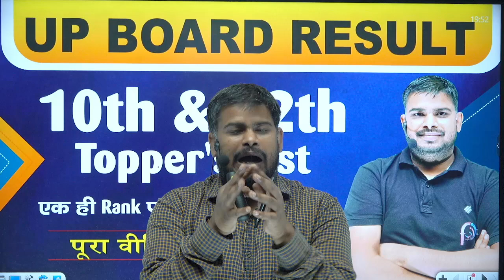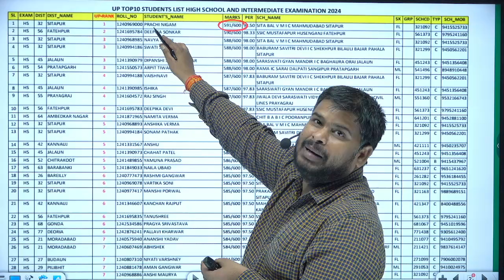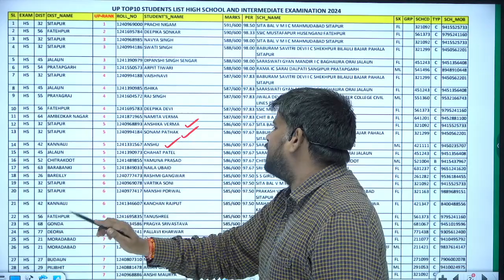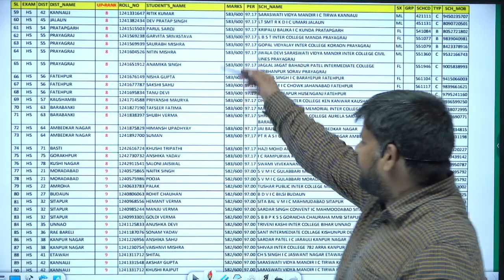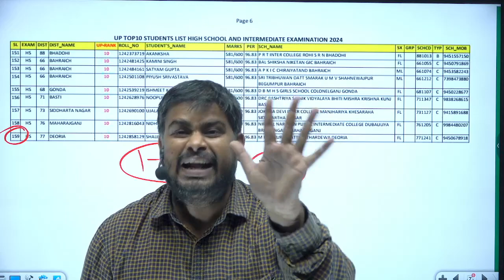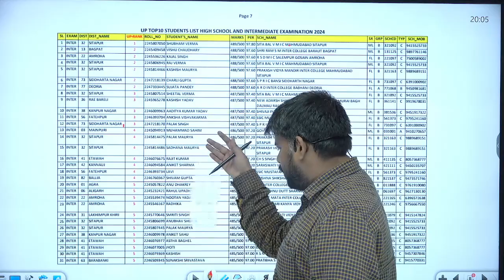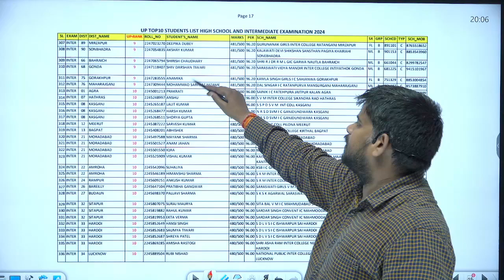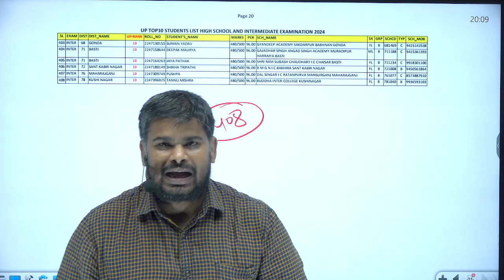किस किस की कौन सी रैंक आई है , Up Board Result Class 10th 12th toppers list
चैनल Pathshala 247 - UP Board Hindi Medium के लिए आपका स्वागत है!
📚🎓 हम उत्कृष्ट शिक्षा प्रदान करते हैं जो कि कक्षा 9 से 12 तक के यूपी बोर्ड हिंदी माध्यम के छात्रों के लिए है। हमारे पाठ्यक्रम में शामिल हैं गणित, भौतिक विज्ञान, जीव विज्ञान, रसायन विज्ञान, हिंदी, अंग्रेजी, और सामाजिक विज्ञान। हम भारत के सर्वोत्तम शिक्षकों के साथ उत्कृष्ट शिक्षा प्रदान करते हैं।
👉🏻 इस चैनल में आपको मिलेंगे:
✍️ सभी Subjects में यूपी के सबसे बेहतरीन टीचर्स की क्लास
✍️ Doubt Class By Subject Experts
✍️ Exam Oriented Test Series
✍️ Complete Printed Class Notes
✍️ Complete Topic Wise Practice Sheets
✍️ Every Subject Marathon Classes
✍️ Complete Exam Oriented Study Material
✍️ Easy To Access Android Mobile App
✍️ Free Books Library on Mobile App
✍️ Best Doubt Solving Platform
✍️ Easy To access Quick Learning Videos